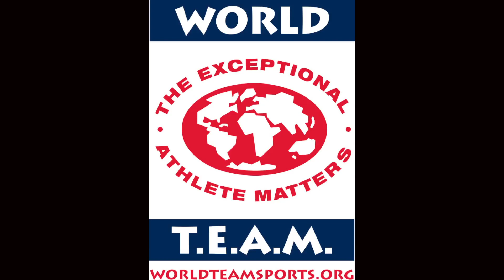Face of America 2013 Preview with Team Booz Allen Hamilton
Supporters of World T.E.A.M. Sports' annual Face of America Ride from the Pentagon to Gettysburg talk about the ride, their belief in the power of rehabilitative sports, and their commitment to veterans issues. Includes interviews with riders from sponsor Booz Allen Hamilton, retired World T.E.A.M. Sports CEO and President Paul Bremer, and disabled veteran Chris Frost with the Department of Defense.